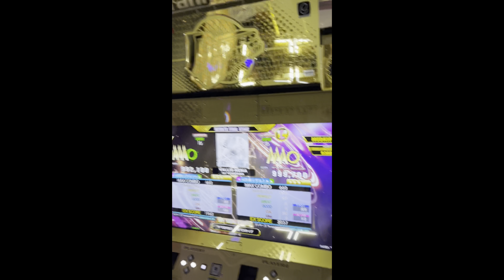[DDR A3] VALLIS-NERIA (ESP-16) 30p PFC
I revisited the Grand Prix controller packs songs once more with the help of Mikan.E, a local Ibaraki player who managed to purchase the GP controller.

I actually had the chance to play VALLIS-NERIA ESP a couple of times in these last few months to try and upscore my initial PFC on this over half a year ago, but the chart still proved to be a struggle.

But then last night, when I revisited it, I managed to achieve a slight upscore on it (an upscore from 42p to 38p to be a bit more precise). The run could've been even higher if I didn't get a bunch of Fast Perfects in the 2nd half, so I decided to run it back, and what you know it, I achieved a sub-30p score on it!

It's not often I achieve sub-30p on 16s, and achieving this MA on one helluva beefy 16 was a very hype moment for me. I'm happy about it.